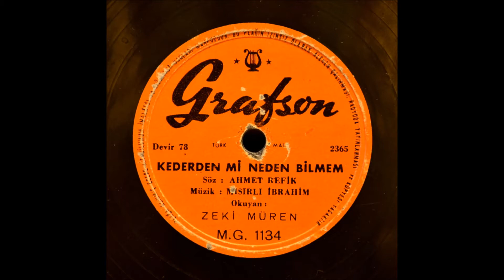Zeki Müren - Kederden mi neden bilmem - GERÇEK TAŞ PLAK KAYDI